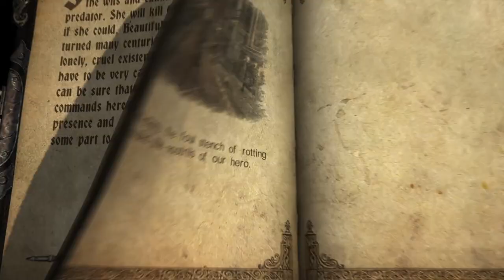Butcher Time!: Ep 21